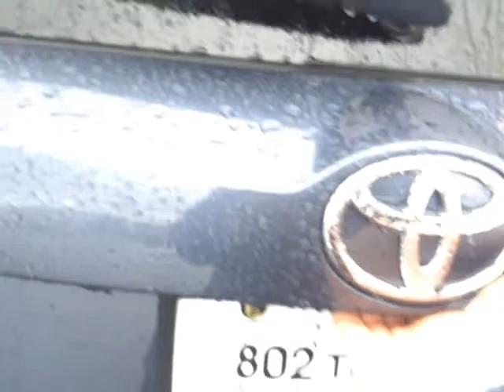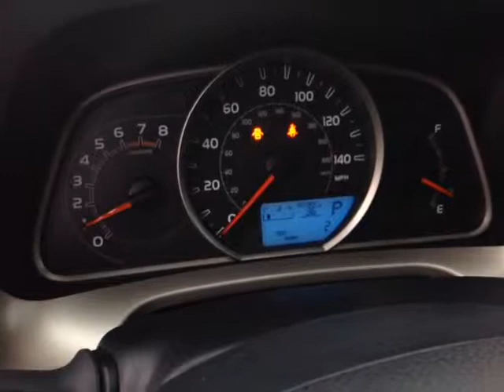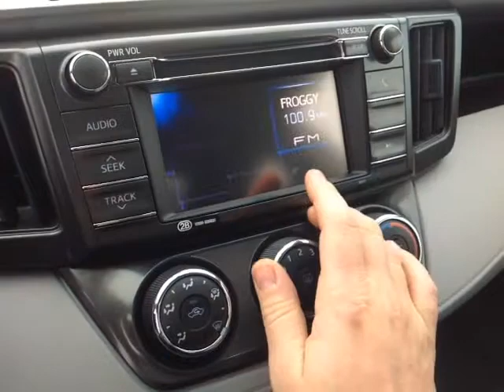2013 Toyota Rav4 Vehicle Demo for Alyssa!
New 2013 Toyota Rav4 LE AWD Shoreline Blue Pearl #84876